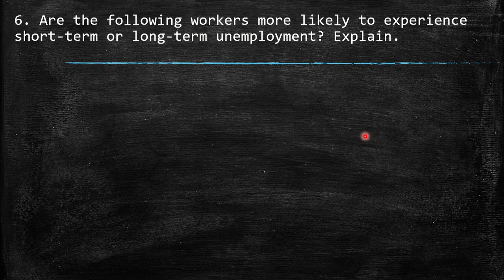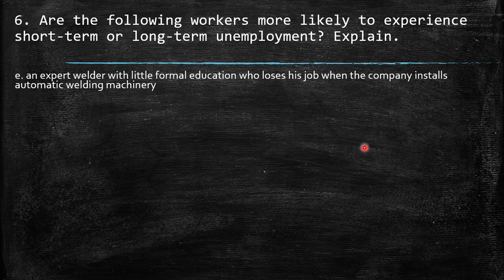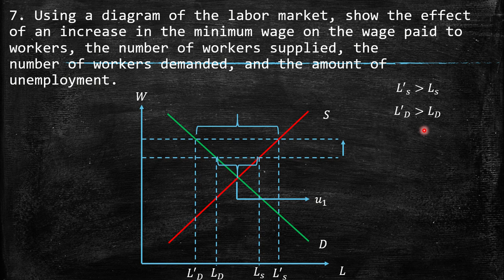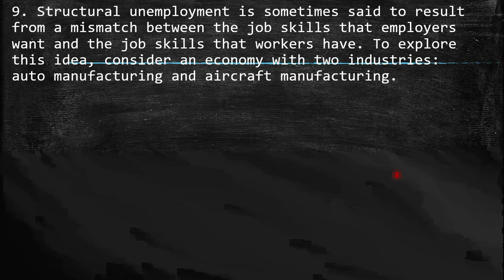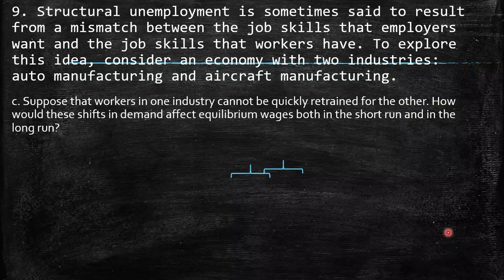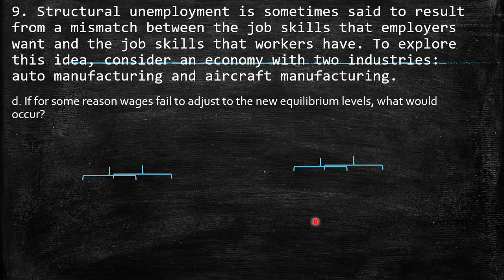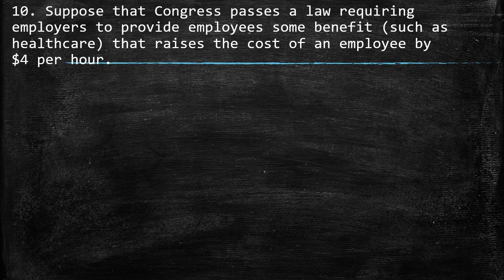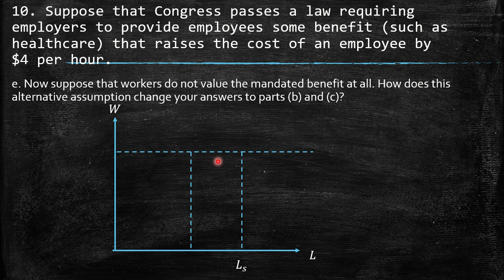Principles of Economics. Chapter 28. Unemployment. Problems and Aplications.6-10.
Principles of Economics. Chapter 28. Unemployment. Problems and Aplications.6-10. Gregory Mankiw. 8th edition.
6. Are the following workers more likely to experienceshort-term or long-term unemployment? Explain.
a. a construction worker who is laid off because of bad weather
b. a manufacturing worker who loses his job at a plant in an isolated area
c. a stagecoach-industry worker who is laid off because of competition from railroads
d. a short-order cook who loses his job when a new restaurant opens across the street
e. an expert welder with little formal education who loses his job when the company installs automatic welding machinery
7. Using a diagram of the labor market, show the effect of an increase in the minimum wage on the wage paid to workers, the number of workers supplied, thenumber of workers demanded, and the amount ofunemployment.
8. Consider an economy with two labor markets—onefor manufacturing workers and one for service workers.Suppose initially that neither is unionized.
a. If manufacturing workers formed a union, what impact would you predict on the wages and employment in manufacturing?
b. How would these changes in the manufacturing labor market affect the supply of labor in the market for service workers? What would happen to the equilibrium wage and employment in this labor market?
9. Structural unemployment is sometimes said to resultfrom a mismatch between the job skills that employerswant and the job skills that workers have. To explore this idea, consider an economy with two industries:auto manufacturing and aircraft manufacturing.
9. Structural unemployment is sometimes said to resultfrom a mismatch between the job skills that employerswant and the job skills that workers have. To explore this idea, consider an economy with two industries:auto manufacturing and aircraft manufacturing.
a. If workers in these two industries require similar amounts of training, and if workers at the beginning  of their careers can choose which industry to train for, what would you expect to happen to the wages in these two industries? How long would this process take? Explain.
b. Suppose that one day the economy opens itself to international trade and, as a result, starts importing autos and exporting aircraft. What would happen to the demand for labor in these two industries?
c. Suppose that workers in one industry cannot be quickly retrained for the other. How would these shifts in demand affect equilibrium wages both in the short run and in the long run?
d. If for some reason wages fail to adjust to the new equilibrium levels, what would occur?
10. Suppose that Congress passes a law requiringemployers to provide employees some benefit (such ashealthcare) that raises the cost of an employee by$4 per hour.
a. What effect does this employer mandate have  on the demand for labor? (In answering this and  the following questions, be quantitative when you can.)
b. If employees place a value on this benefit exactly equal to its cost, what effect does this employer mandate have on the supply of labor?
10. Suppose that Congress passes a law requiringemployers to provide employees some benefit (such ashealthcare) that raises the cost of an employee by$4 per hour.
c. If the wage can freely adjust to balance supply and demand, how does this law affect the wage  and the level of employment? Are employers better or worse off? Are employees better or worse off?
d. Suppose that, before the mandate, the wage in this market was $3 above the minimum wage. In this case, how does the employer mandate affect the wage, the level of employment, and the level of unemployment?
e. Now suppose that workers do not value the mandated benefit at all. How does this alternative assumption change your answers to parts (b) and (c)?